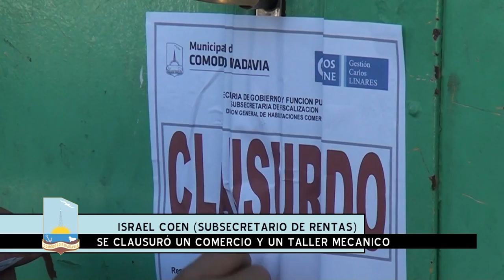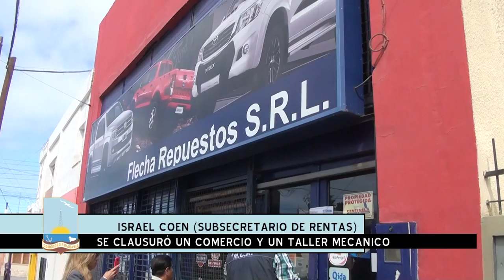El Municipio realizó la clausura de 2 comercios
Así lo confirmó el subsecretario de Rentas, Israel Coen, al indicar que por incumplimientos en materia tributaria y de documentación correspondiente a Habilitaciones Comerciales, se concretó la clausura de dos establecimientos. “Realizamos inspecciones basadas en la falta de pago de tributos y falencias de habilitaciones, así como también procedimientos de rutina. Además contamos con la valiosa colaboración de la comunidad que denuncia al 0800 municipal”, manifestó.